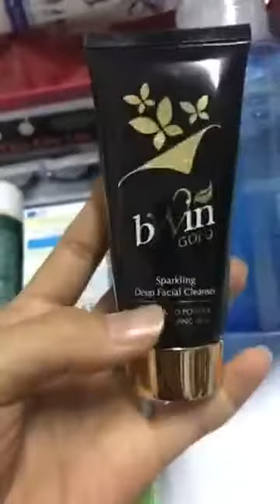Live June 2, 2017 သရဲလာေျခာက္တာ😂😂😂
သရဲလာေျခာက္တာ😂😂😂
Facebook Live Stream on June 2, 2017